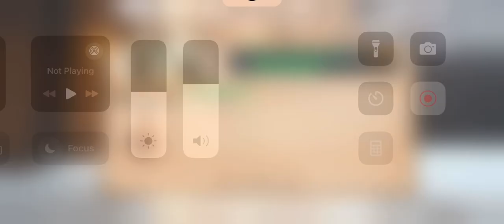Jorni v Darkshiat 4/9/24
This guy conceded after losing r1.